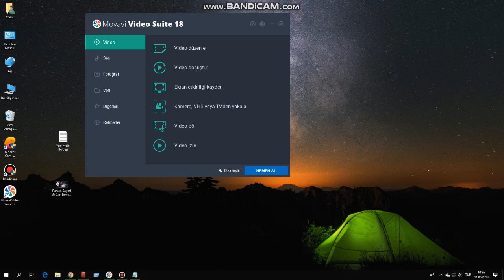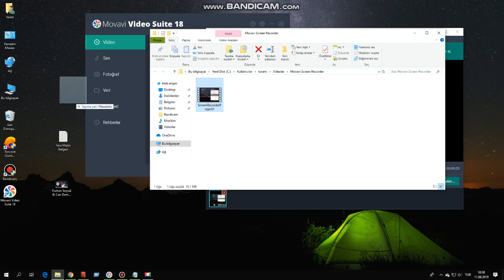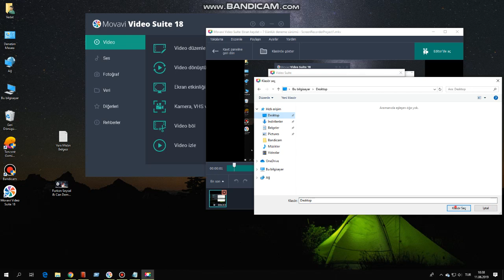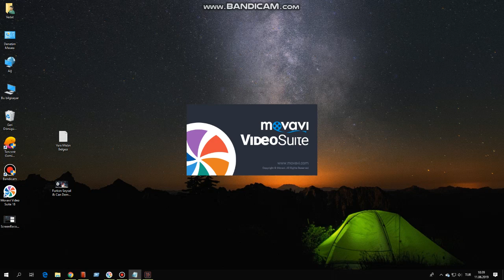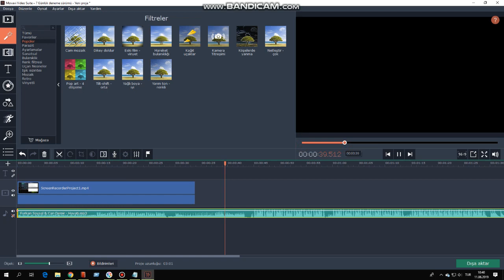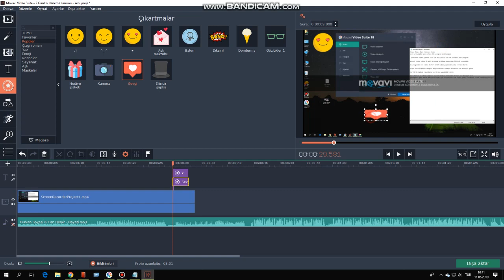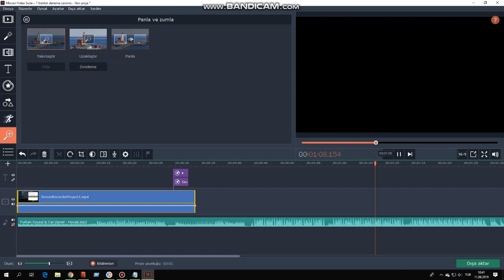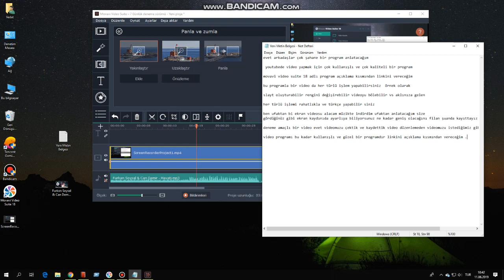EN İYİ VİDEO DÜZENLEME PROGRAMI TÜRKÇE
EN İYİ EN KALİTELİ TÜRKÇE  VİDEO DÜZENLEME  BÖLME SLAYTLAMA EKRAN KAYDETME KAMERALI KAYIT YAPMA DAHA SAYAMADIĞIM BİR ÇOK ÖZELLİK İÇEREN BU PROGRAM TAMAMEN ÜCRETSİZ DİR